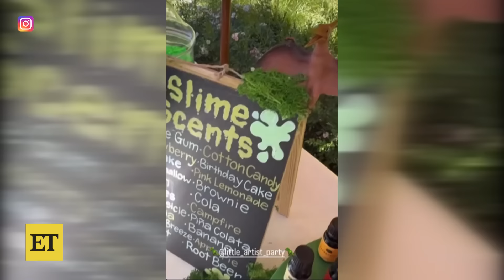Inside Khloé Kardashian's Son Tatum's OVER-THE-TOP 2nd Birthday Party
Khloé Kardashian shares a glimpse of the dinosaur-themed bash she threw for her son Tatum's 2nd birthday on Instagram.